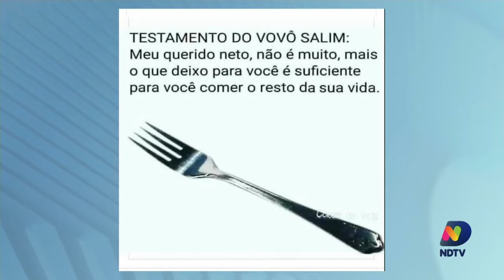Confira o quadro de Cacau Menezes desta quinta-feira